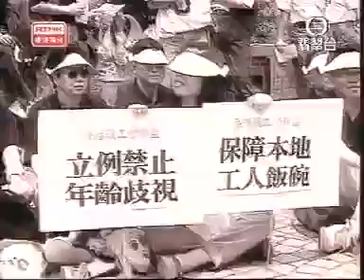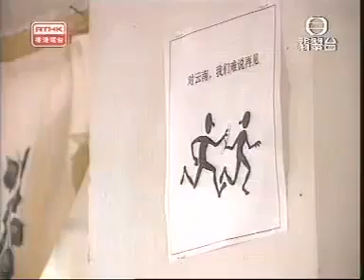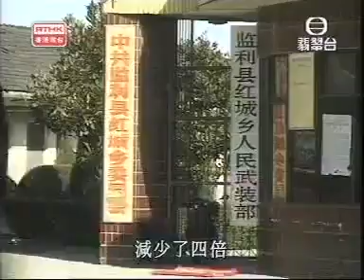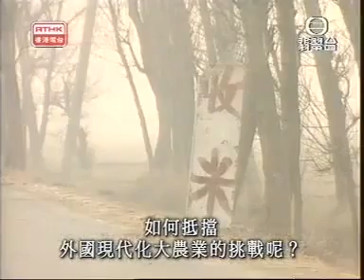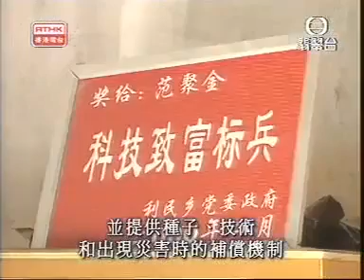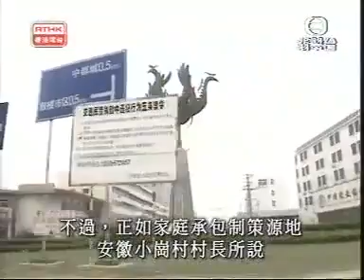鏗鏘集2001：農民怨下